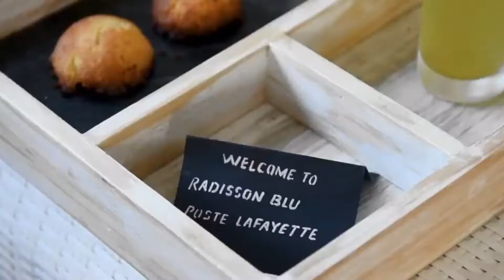The Radisson Blu Poste Lafayette Resort & Spa **** | Poste Lafayette (Flacq) - Mauritius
Lage: Das Hotel Radisson Blu Poste Lafayette befindet sich direkt am Strand von Poste Lafayette. Zahlreiche Einkaufs- und Unterhaltungsmöglichkeiten sowie einige Restaurants und Bars befinden sich im Ortszentrum. Der internationale Flughafen von Mauritius liegt ca. 60 km entfernt.

Ausstattung: Das komfortable Hotel verfügt über ein Haupt- und Nebengebäude mit 3 Etagen und insgesamt 100 Zimmer. Zu den Einrichtungen des Hauses zählen eine Rezeption (24h geöffnet), WLAN (ggf. gegen Gebühr) und Hotelsafe (ggf. gegen Gebühr). Zudem umfasst der Innenbereich ein Restaurant und eine Bar sowie einen Shop. Zimmerservice und medizinischer Service sind gegen Gebühr, der Wäscheservice ggf. gegen Gebühr. Im Außenbereich finden Sie einen Pool sowie einen Garten. Im Außenbereich finden Sie einen Parkplatz (ggf. gegen Gebühr).